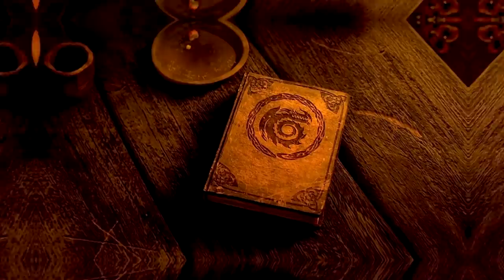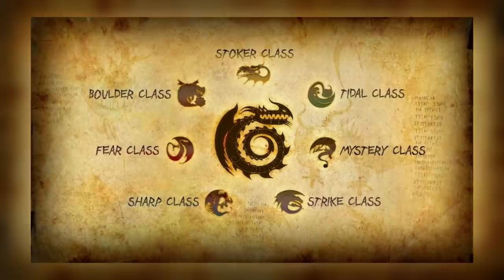Tudo Sobre a Classe MISTÉRIO! - Guia das Classes #1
Sobre o Vídeo:
No vídeo de hoje eu expliquei e mostrei tudo sobre a Classe Mistério, sendo o primeiro episódio da minha nova série Guia das Classes.

➧ Jogo
CS:GO Surf